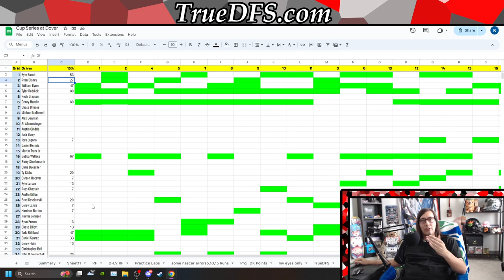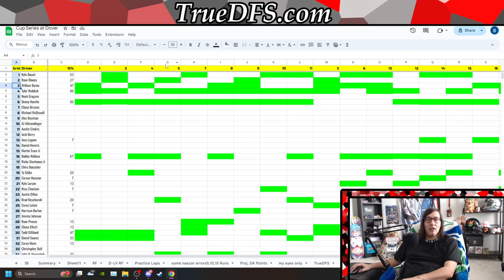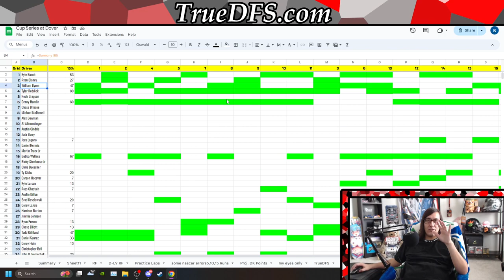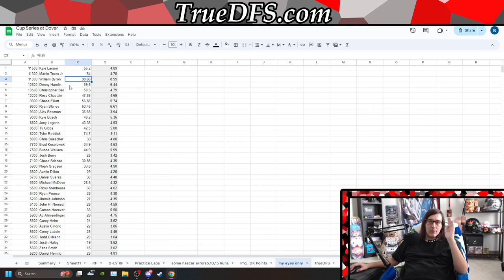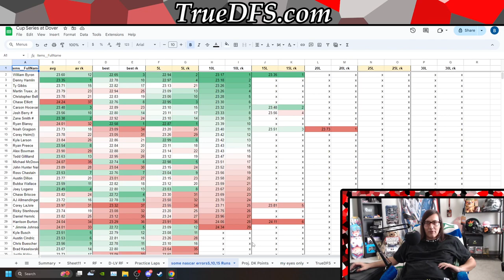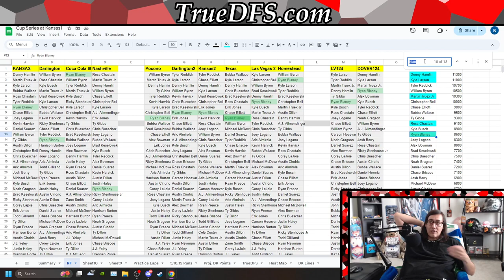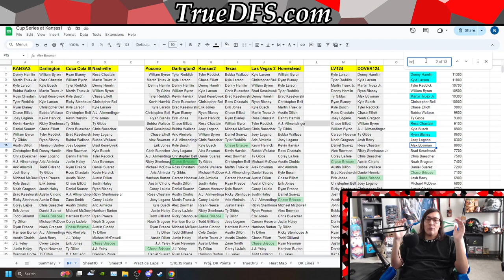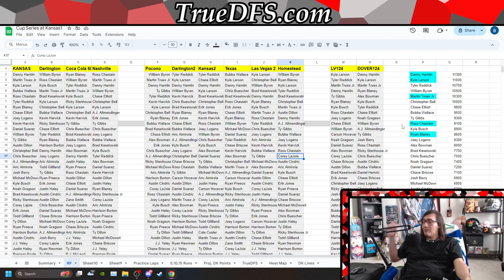Fantasy NASCAR DFS Cup Series at Kansas Preview With BrandonCruzDFS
Brandon Cruz previews the Cup Series at Kansas by looking at this last weeks race at Dover while also reviewing his our approach and how he is adjusting moving forward in the month of May.